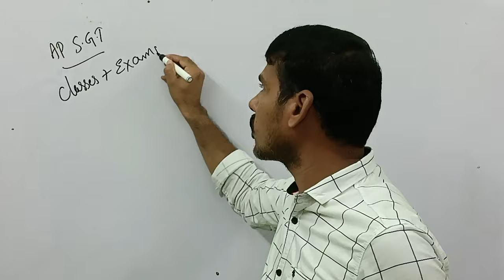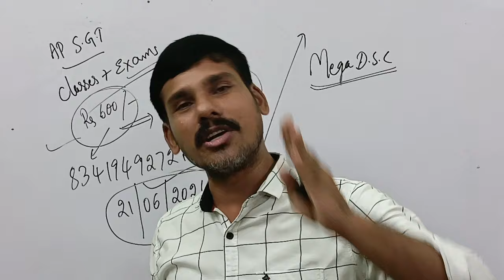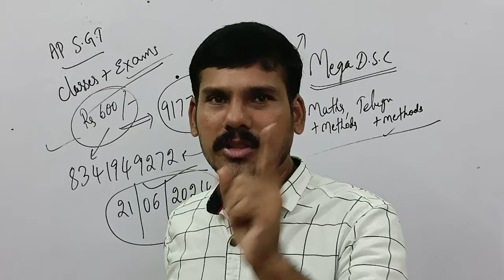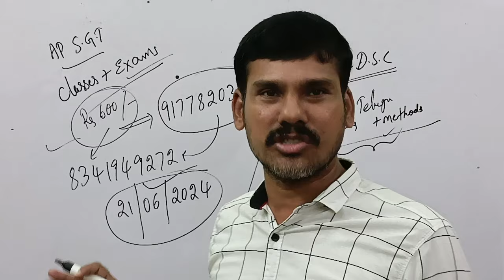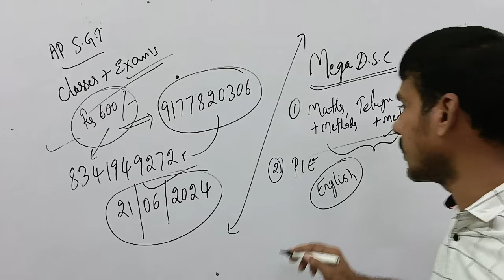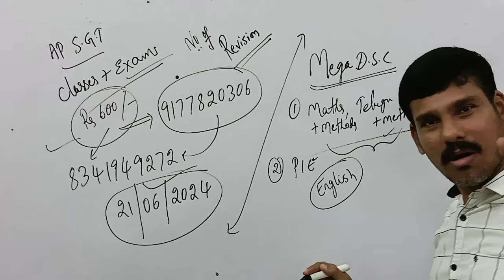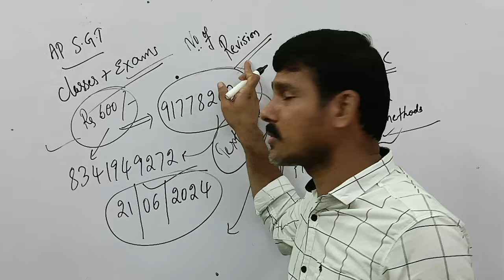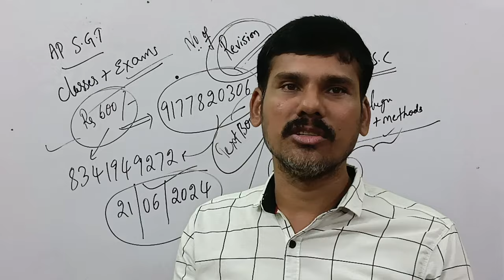AP DSC | కీలకమైన 2 సబ్జెక్ట్స్ | DSC చదివే విధానం?